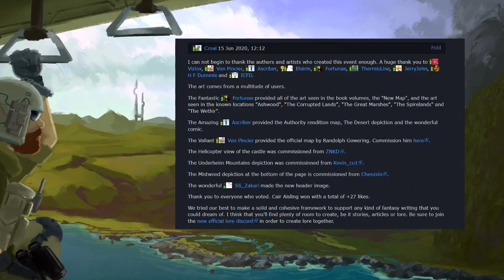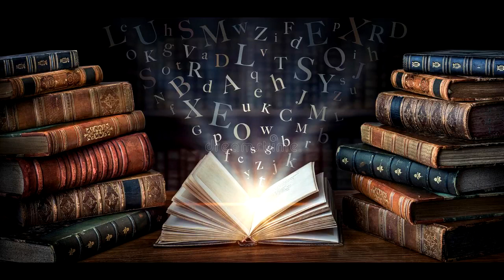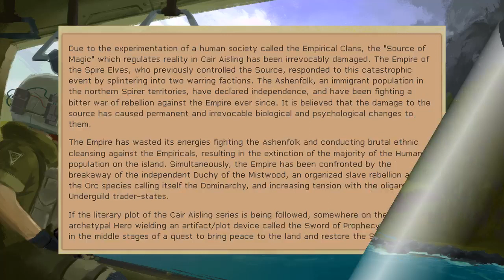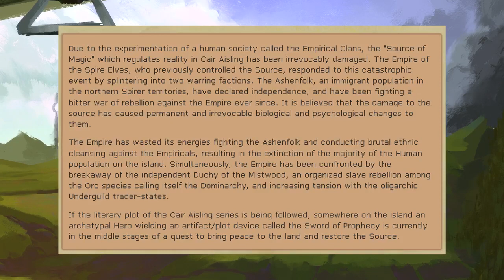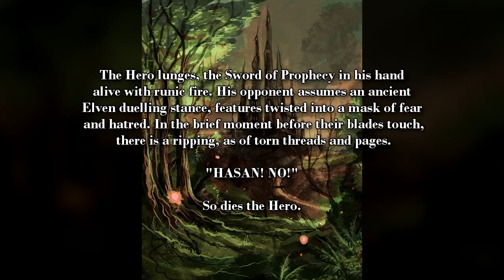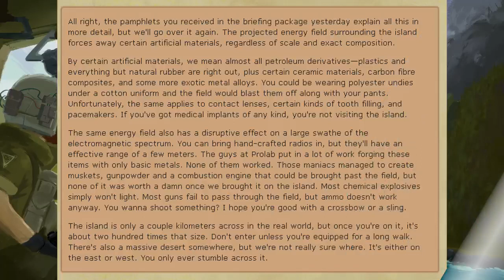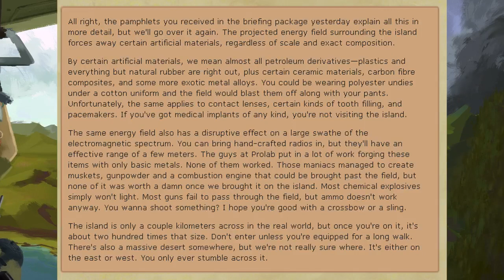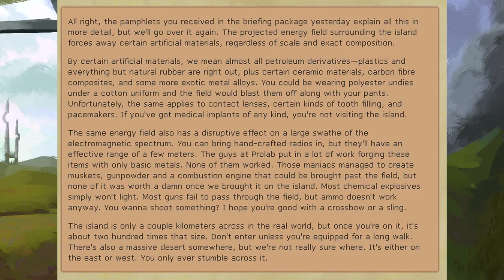The Unfinished Land of Cair Aisling explained | RPC Authority Lore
This RPC Authority reading video concerns the Unfinished Land of Cair Aisling, a mysterious anomaly on the Pabbay Islands that becomes a medieval fantasy world written by Randolf Gowering, featurings orcs, humans, elves and other fantasy elements! Cair Aisling definitely has a lord of the rings feeling to its world building!

Table of Contents:
00:00 Introduction
01:53 The Current State of Cair Aisling
02:57 The Novels
06:41 The Island
09:07 Known Locations
15:05 Extracts from Anomaly Encounter Briefing
17:27 Maps
18:11 Vignettes

Written by:Vizlox, Von Pincier, Ascriber, Blairin, Fortunae, ThermicLine, JerryJohn, H F Dummie and ICFD.

"The Fantastic Fortunae provided all of the art seen in the book volumes, the "New Map", and the art seen in the known locations "Ashwood", "The Corrupted Lands", "The Great Marshes", "The Spirelands" and "The Wethir".

The Amazing Ascriber provided the Authority rendition map, The Desert depiction and the wonderful comic.

The Valiant Von Pincier provided the official map by Randolph Gowering. Commission him here.

The Helicopter view of the castle was commissioned from ZNKD.

The Underheim Mountains depiction was commissioned from Kevin_cu1.

The Mistwood depiction at the bottom of the page is commissioned from Cheezsin.